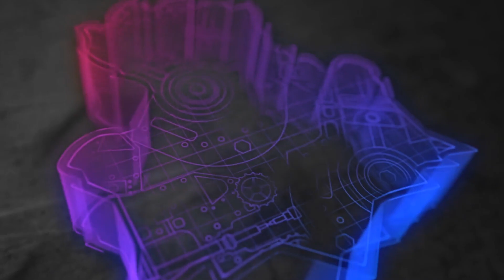Cincinnati Bengals Jonah Williams to the Tennessee Titans?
Bengals Jonah Williams to the Tennessee Titans?

Tennessee Titans NFL Free Agency FULL LIVE Coverage by T.A of Titan Anderson Sports! 🏈 | the Latest TennesseeTitans NEWS and Rumors.

Titans Signed so far...
OG/C Daniel Brunskill - 49ers
ILB Azeez Al Shaair - 49ers
LB Luke Gifford - Cowboys
OT Andre Gillard
DL Arden Key - Jaguars

The Titans have tendered restricted free agents C Aaron Brewer, DL Teair Tart along with exclusive rights free agent DL Naquan Jones. Both Brewer and Tart's are second-round tenders.

The Titans have agreed to terms with DL Arden Key on a three-year, $21 million deal with a max value of $24 million that includes $13 million fully guaranteed at signing, source says. After 4.5 sacks with the Jaguars last season, Key cashes in.

I COVER the Tennessee Titans EVERY SINGLE DAY ALL YEAR with ENDLESS PASSION and a Place for people to ENJOY TItans CONTENT.